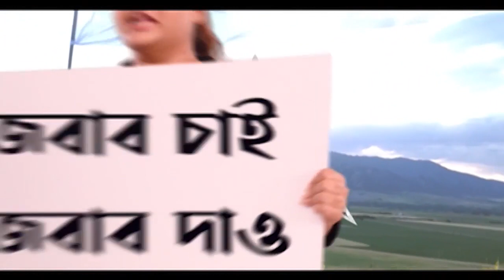Kunal Ghosh: আলুর দামবৃদ্ধি প্রসঙ্গে দিলীপের তীব্র আক্রমণের পাল্টা কুণাল ঘোষ । Bangla News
'১৫ টাকা-২০ টাকা থেকে এখন ৩৫ টাকা ৪০ টাকা কেজি হয়েছে আলুর দাম। আলু কি ইউক্রেন থেকে আসে না রাশিয়া থেকে আসে? ডবল কেন হল দাম? পেট্রোল-ডিজেলের দাম বেড়েছে বলে এত কথা। আরে আলুতো সবাই খায়, পেট্রোল তো আর খায় না। তৃণমূলের নেতা ধরে পিছনে একটু পেট্রোল দিয়ে দিন। দেখবেন কেমন দৌড়াবে। ছোটোবেলায় দুষ্টুমি করে কুকুরের পিছনে পেট্রোল দিতাম, কেমন দৌড় মারত? সেরকমই করুন তৃণমূলের নেতাদের সঙ্গে।', আলুর দামবৃদ্ধি প্রসঙ্গে তীব্র আক্রমণ বিজেপির সর্বভারতীয় সহ সভাপতি দিলীপ ঘোষের (Dilip Ghosh)।

এই প্রসঙ্গে কুণাল ঘোষ বলেন, দিলীপ বাবুর মুখে শুনলাম কুকুর, আবার মহম্মদ সেলিমের মুখেও শুনেছি কুকুর। এদের এই সারমেয় সংযোগটা হচ্ছে, সকালে দাঁত মাজার সময় যে প্রাণীর মুখটা ওঁরা দেখতে পান, সেই প্রাণীর মুখ ওদের মুখ থেকে বেড়িয়ে যায়। পেট্রোল ডিজেলের দাম বৃদ্ধি, পরিবহনের খরচা, বাজারে আগুন লাগছে। নিয়ে যেতে দাম বাড়ছে।